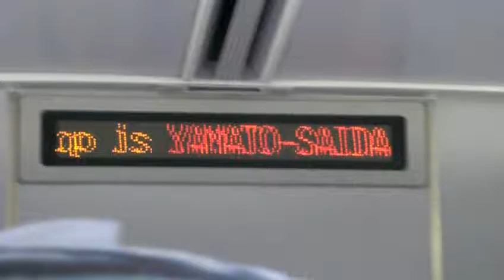近鉄 22000系 ACE 車内LED表示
ぶれまくりましたご注意ください(；´Д｀)